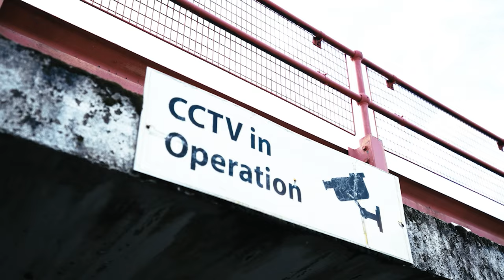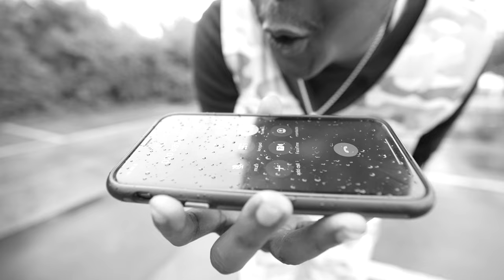YDTheLoneWolf ft. Tee1Milli - Don't Ride (Music Video)